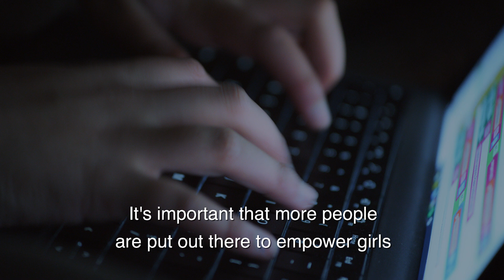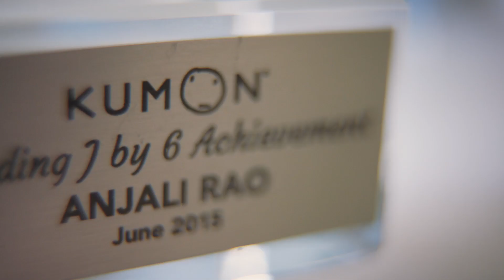Meet Gitanjali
Meet Gitanjali Rao. She was named America’s top young scientist and included in Forbes 30 Under 30 list, all before reaching high school. Gitanjali has developed devices to test lead levels in water and to detect early-stage opioid addiction.